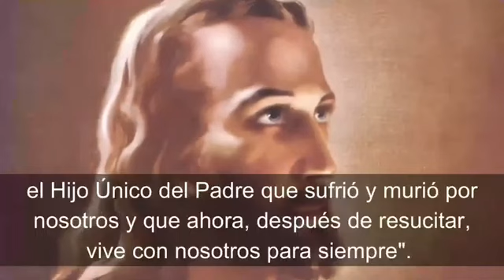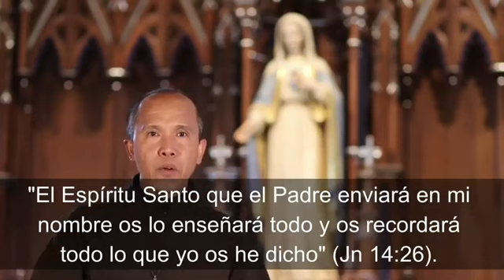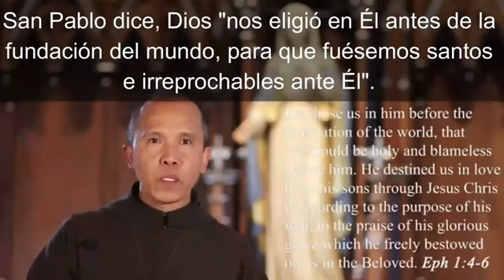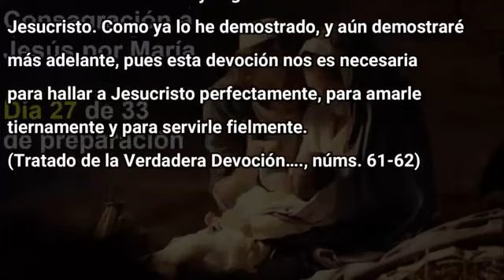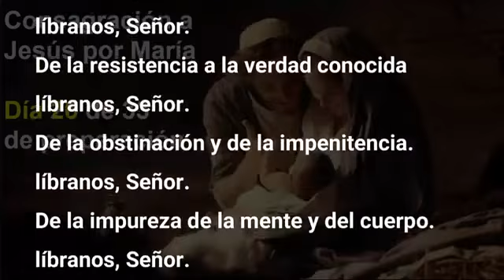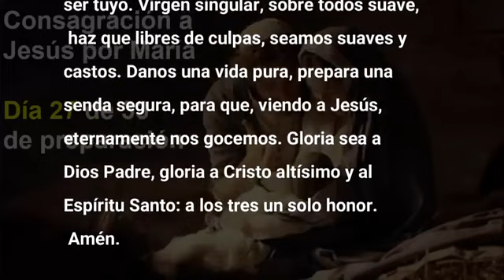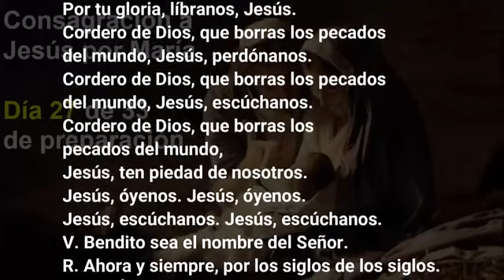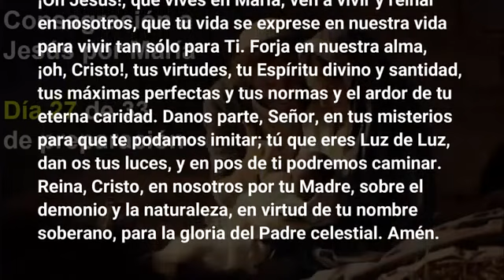Día 27 de 33 de preparación a la Consagración a Jesús por María octubre 7 2023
Tratado de la verdadera devoción a María Libro en PDF